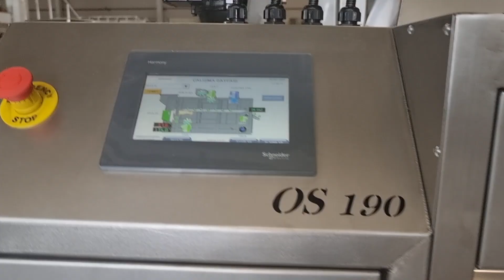OS - 190 Nuts Roasting Machine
Fıstık severlerin vazgeçilmezi olan taze, lezzetli ve çıtır çıtır fıstıklara sahip olmanın en kolay yolu artık burada! Bu makina, en kaliteli fıstıkları hazırlamanızı sağlayan harika bir cihazdır. Bu mükemmel cihaz, fıstıkları kavurmanın yanı sıra, onlara harika bir aroma ve tat kazandırmak için de mükemmel bir seçenektir.

Introducing the easiest way to have fresh, delicious, and crispy peanuts, which are a favorite among peanut lovers! This machine is a fantastic device that allows you to prepare the highest quality peanuts. Apart from roasting the peanuts, this remarkable machine is also an excellent choice for imparting them with a wonderful aroma and taste.